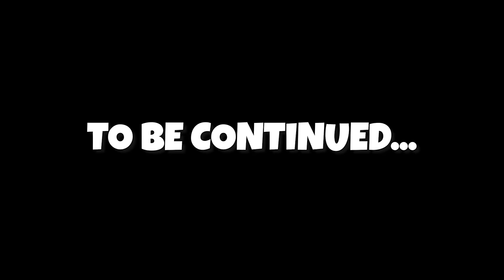ANIMAL CONTROL FOUND ALLIGATOR EGGS in my POND?!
Why is animal control at Stephen Sharers house? Is this because of the alligator in his backyard pond? It was a fake alligator from the scary old lady!!

It has been a while since the Sharer Family has had issues with their pond. Last time their was a pond monster "POND MONSTER CAPTURED! (ANIMAL CONTROL OFFICER TRAPS MYSTERY CREATURE HIDING IN SHARER FAM BACKYARD)"